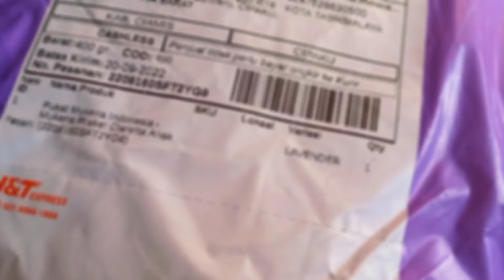Mukena Plisket Renda Tasikmalaya Bahan Katun Mikron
Terbaru viral lagi hitz model mukena plisket renda warna lavender bahan katun mikron harga Rp144k september 2022 sedang diskon cek harga